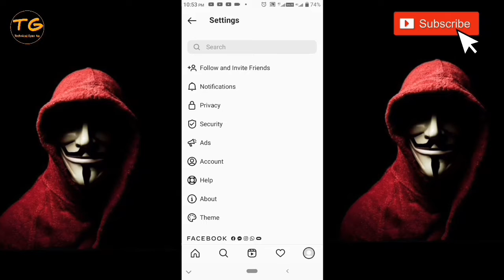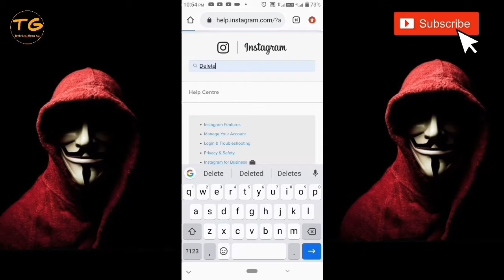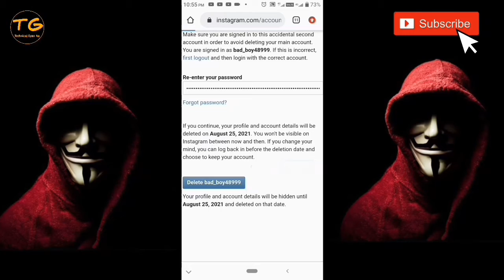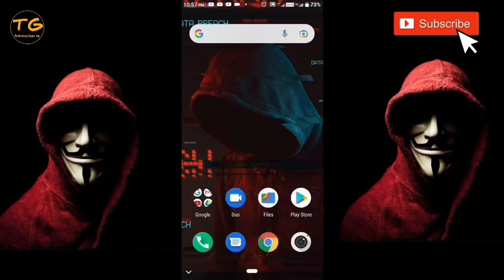How To Delete Instagram Account | Instagram Account Delete Kaise Kare Permanently | 2021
Want To Know How To Delete Instagram Account Hindi And How To Remove Instagram Account Temporarily Or Permanently In 2021?

Today I'm Sharing Instagram Account Remove Kaise Kare ➡️

Your Queries Solved:
Instagram Delete Kaise Kare Hamesha Ke Liye
Instagram Account Deactivated
Delete Instagram Account Forgot Password how to delete instagram account without password
instagram account remove kaise karte hain instagram account delete kaise kare bina password ke
Instagram Account Permanently delete 2021
Instagram Account Delete
Instagram Account delete kaise kare Instagram 2021

Topic Cover :
1) How to delete permanently instagram id 2) Instagarm ka account delete kaise kare
3) Instagram account delete kaise kare
4) Instagram account permanently delete
5) new instagram id delete kaise kare
6) how to delete instagram account
7) Instagram kaise delete kiya jata hai
8) Instagram pe id kaise delete kaise kare
9) Instagram me account delete kaise kare
10) Instagram account disable kaise kare
11) Instagram account deactivate kaise kare

Queries Solved :

instagram id delete karne ka tarika instagram account delete kaise kare
delete instagram account permanently delete instagram account malayalam
delete instagram account ko wapas kaise laye
delete instagram account recovery
delete instagram account wapas kaise laye delete instagram account without password delete instagram account temporarily
delete instagram account tamil
delete instagram account but forgot password
how to delete instagram account bangla delete instagram account cant remember password
how to delete instagram account easy way how to delete instagram account extra instagram se account delete kaise kare delete instagram account forgot password how to delete instagram account

delete instagram account how to recover delete instagram account hindi
delete instagram account how to
how to delete instagram account history
how to delete instagram account temporarily how to delete instagram account without password
instagram account kaise delete karte hai delete instagram account in hindi
instagram account kaise delete kiya jaaye how to delete instagram 2021